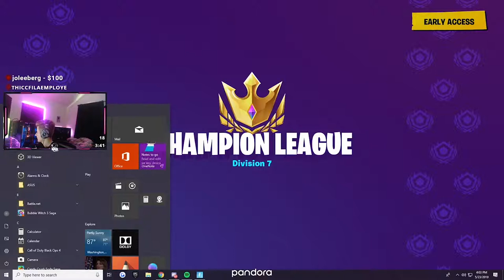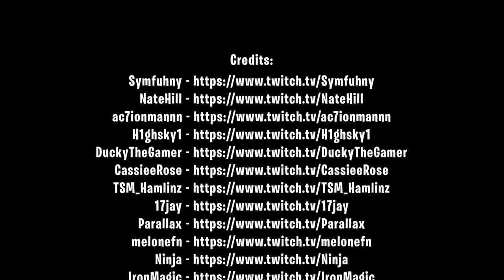Amazing hot spots are the best in the world. Fortnite Elite TV. Fortnite Funny Moments # 116